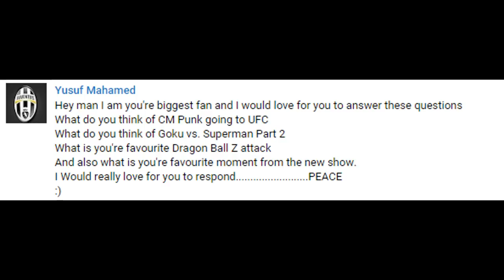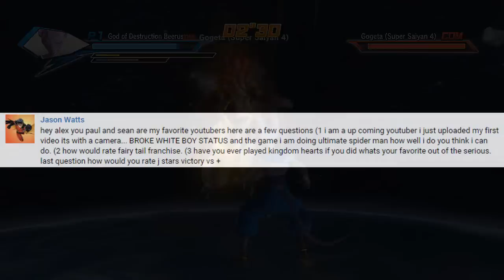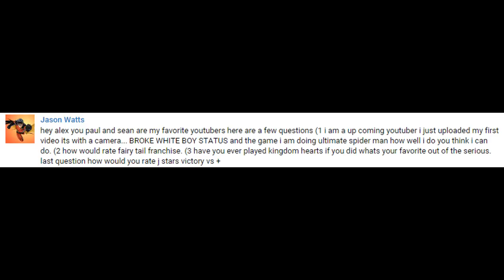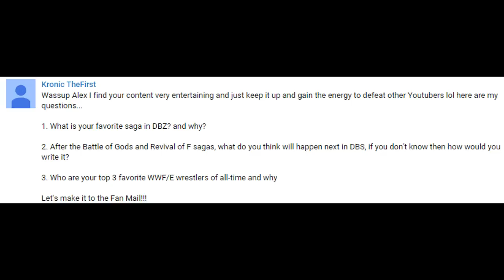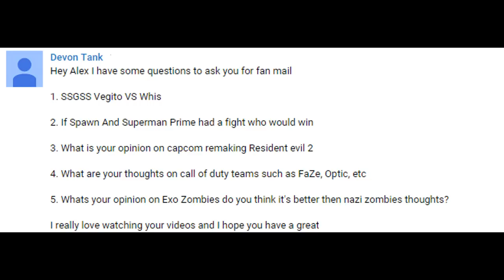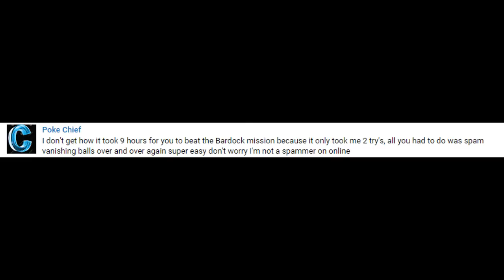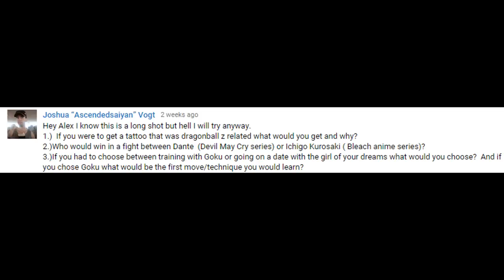Fan Mail Of The Week! - Episode 135 - ( 10 / 09 / 15 )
Don't miss out on all the most epic Dragon Ball, Dragon Ball Z, Dragon Ball Super and Dragon Ball GT news Information, Updates, What-If Battles, Discussions and Predictions by clicking on that SUBSCRIBE Button and tuning in for more DBZ, DBGT and DBS Videos! May the power of the Kai's be with you.

Love Call of Duty? Can't get enough of Zombies? Hungry for more COD content? A fan of trolling? Love COD discussions? Stick around and watch all the latest and greatest in Call of Duty Action!

Are you a horror fan? Do you love scary movies? Are you a fan of Iconic characters such as Freddy Krueger, Michael Myers, Jason Voorhees, Leatherface, Pinhead, Predator, The Creeper, Pennywise and others?

* UnrealStudioEnt